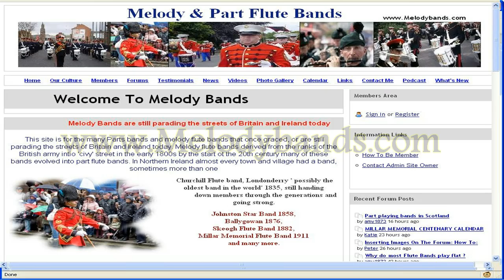Shankill Road Defenders clip 4 @ Ballymacarrett Defenders, Band Concert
Ballymacarrett Defenders 75th Anniversary Band Concert 13th November 2010.
Shankill Road Defenders Flute Band Belfast.